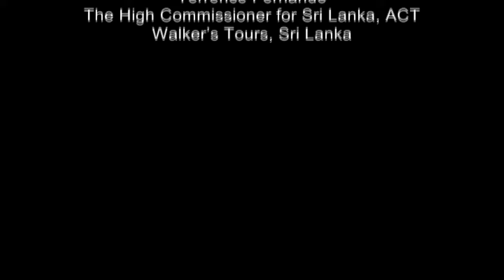Feeding Elephants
This video is part of Timeless Productions series 'Pilgrimage to Sri Lanka' filmed on location in Sri Lanka featuring the award winning actress Nimi harasgama. The full series will be available on TIME TV located